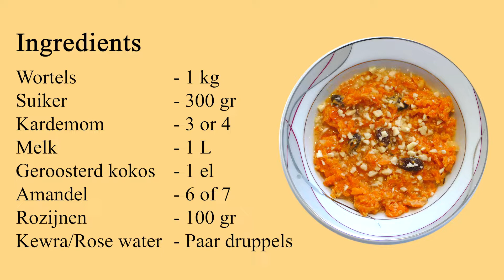Worteldessert | NL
Vandaag gaan we wortel toetje maken!

Makkelijk om te volgen, ik hoop dat het jullie ook lukt!
Laat het me weten in de reactie!

Als je leuke ideeën hebt of nog iets wilt leren, laat het me weten in de reactie!!!

Today we are making carrot dessert

It's easy to follow, I hope you can do it too!!